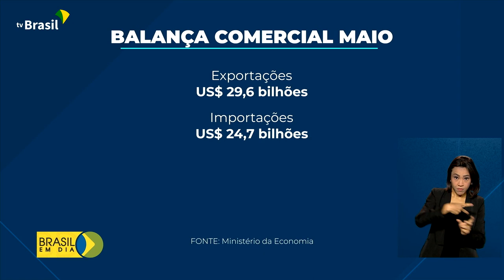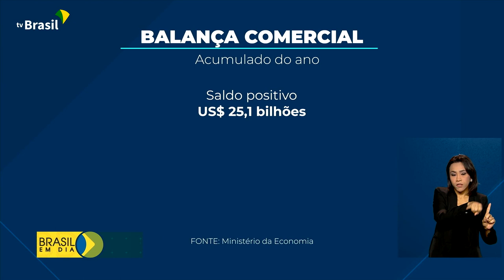Economia | Balança comercial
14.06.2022 - Maio registrou saldo positivo na balança comercial. As trocas com o exterior ficaram favoráveis para o Brasil em quase 5 bilhões de dólares.